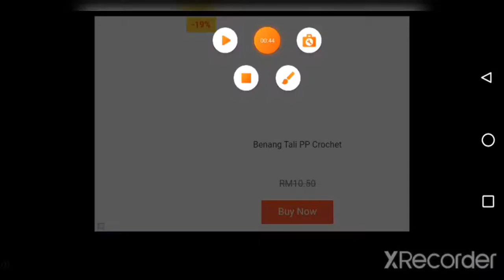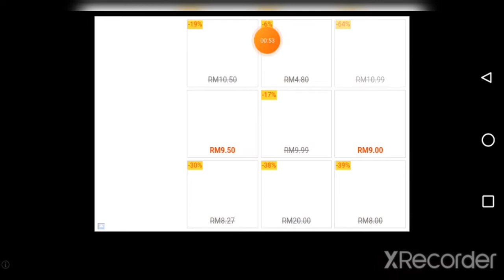||sakura school simulator||part 2||yang mau part seterusnya komen ya☺️||